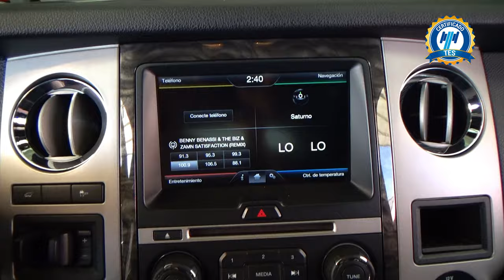Ford / Expedition / 2015 - 24603